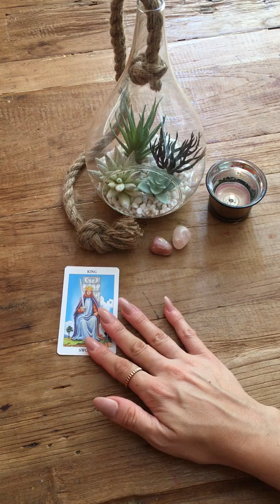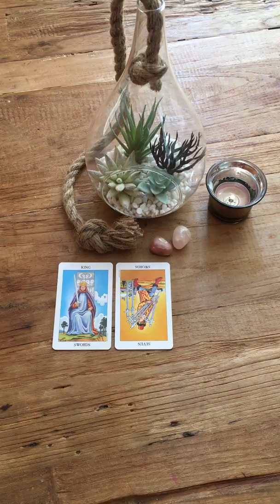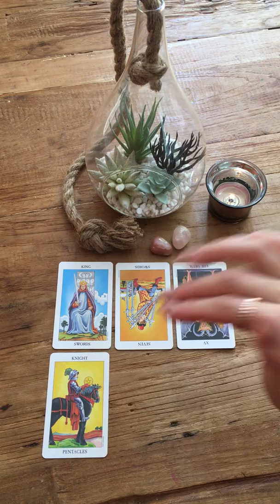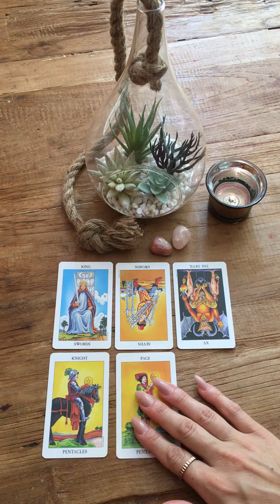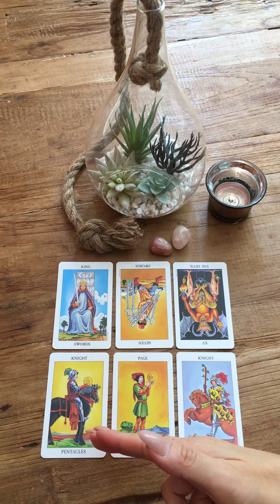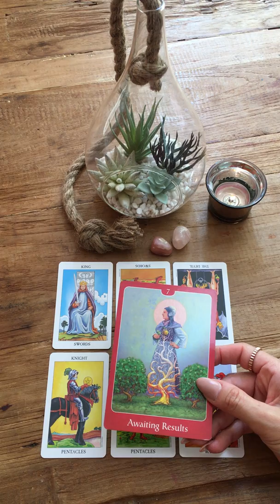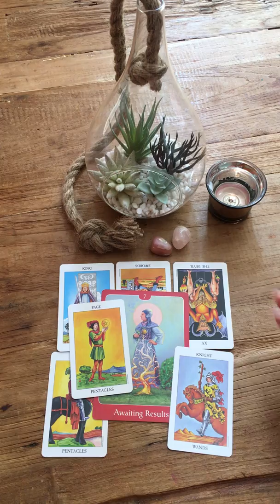TAURUS weekly love vibes ENOUGH IS ENOUGH, YOU CATCH THEM OUT IN THEIR LITTLE WHITE LIES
WELCOME TAURUS,

Apologies in advance. Your reading got cut off at the very end but i was drawing a close anyway so i saw no point in doing an extra 2 or 3 min video.
taurus , you are direct and to the point with someone this week. Your expectations are that you see some changes within a relationship and your waiting for this person to be proactive.
you are ready to build and grow something together but you are waiting on your significant other to commit .

enjoy xx

Im so grateful to have you here. Please make yourself right at home. Dont be shy.
You are my soul family.

What i offer:

🍁Month to month readings. 45 min $65
Select your preferred month and i tap in and channel what is instore and unfolding for you romantically, financially , and spiritually.

🌹Channel of love readings. 40 min $80
For singles or couples.

🖤Case of the ex. 40 min $80

🔥Twinflame energy reading. 60 min $120
I channel both DF and DM energies.

All of my readings are video recorded and a link will be sent to you.

For more goodness by me x